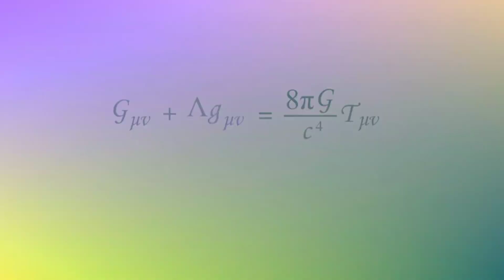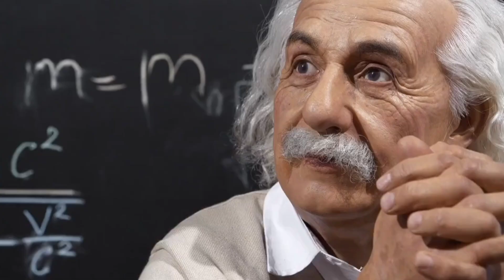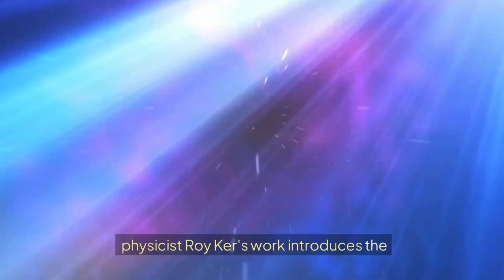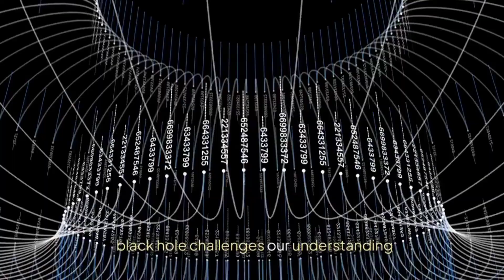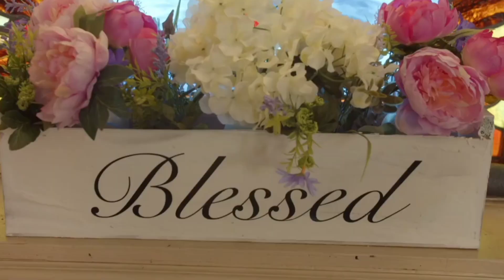Brian Cox Announced Mind-Bending Theory About Black Holes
Embark on an intellectual odyssey through the cosmic tapestry, where celestial bodies dance in harmony to the symphony of unseen forces. This exploration delves into the profound mysteries of black holes, unveils the theoretical wonders of general relativity, and navigates the cosmic labyrinth with the threads of Super String Theory. As we traverse the cosmic expanse, the contours of our knowledge blur, revealing enigmatic secrets that beckon us to redefine our understanding of the universe. Join this captivating journey, where the boundaries of human comprehension are transcended, and the cosmic narrative unfolds with each revelation, inviting contemplation on the vast mysteries that reside within the cosmic fabric.